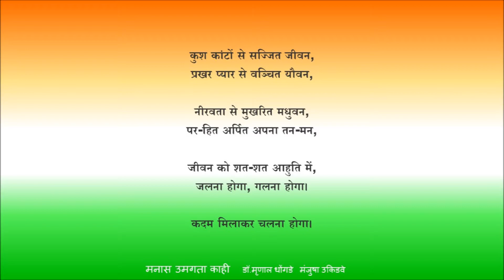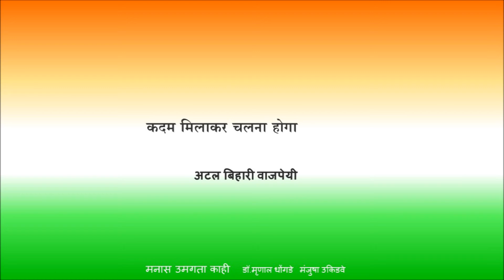Atal Bihari Vajpayee in मनास उमगता काही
कदम मिलाकर चलना होगा
मनास उमगता काही

मृणाल धोंगडे आणि मंजुषा उकिडवे